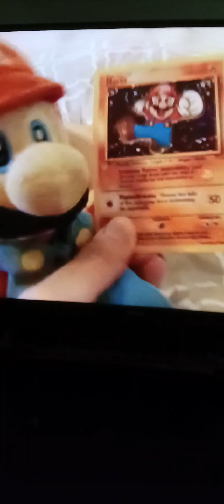the WAR grover and friends